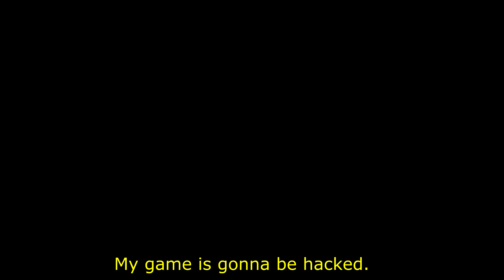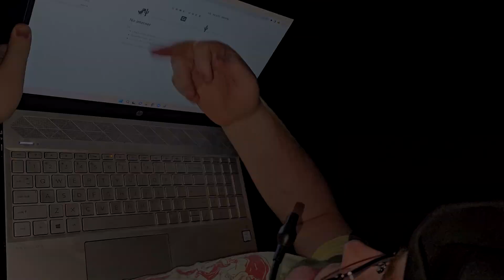Dank Films - Ain't that a Glitch in the Game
Music Video Preformed by Dank Films. Copyright nonexistent